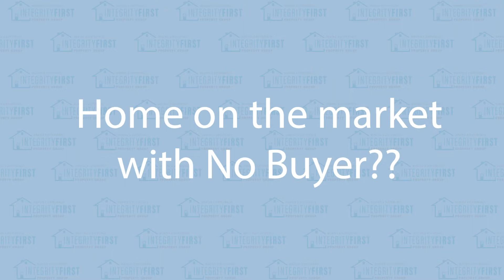Watch and learn what our GO program can offer your clients!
Hi, I'm Jason Sanseverino with Integrity First Home Buyers and Keller Williams Keystone Realty. And I'm
reaching out to all my fellow realtors to tell you about a program we offer. Do you have a challenging
listing, a home that's sitting on the market without a buyer that might be outdated, might need some
repairs? Short sales, pre-foreclosures, estate sales and fixer uppers can put even the most experienced
realtor to the test, creating frustration with homeowners, especially when the home sits on the market
for months.

That's where the Go Program can help. The Go Program from Integrity First Home Buyers brings you a
guaranteed offer for a home that may be a challenge to sell. The best part? You get to keep the whole
commission and double side the deal. There are no hassles for the sellers. No banks, no appraisals, as is,
all cash. Integrity First Home Buyers is a real estate investment company that helps homeowners by
providing a fair, fast, local all cash offer for their property. We pride ourselves on being realtor-focused
and work in tandem with seller's agents to create a mutually beneficial cash offer for the home seller.